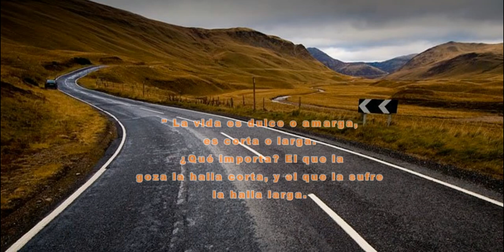Frases de WhatsApp #10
mis vídeos al instante en que los subo. COMENTE cualquier
vídeo.